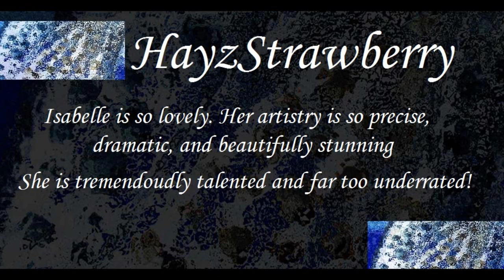Arctic Mermaid | Winter Collaboration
I asked two very talented people if they would be interested in collaborating with me and they were wonderful enough to say yes

With the way the weather has been here, it seems only fitting to have an icy inspiration for our looks

PinkStylist and HayzStrawberry are youtubers I have followed for a long time
(Even though they found me first...shhh)
They are easily some of my favorite artists -- super sweet and fantastic friends
Their talent speaks for itself and if you haven't checked them out -- I highly recommend it ^_^

For this theme I came up with an Arctic Mermaid
I love fantasy creatures and mermaids have always been fascinating. Their lore has been twisted, altered, and interpreted in numerous ways throughout time. I personally love the idea of beautiful creatures that play between angelic in appearance and demonic in nature.
Nothing more interesting than creatures that masquerade as something they're not

I had a lot of fun with this look and hope to do more like it in the future

~ 120 Pro Palette 2

~ Makeup Forever Aqua Cream: True Silver

Song: Hopeless Wishes
Artist: Okzide